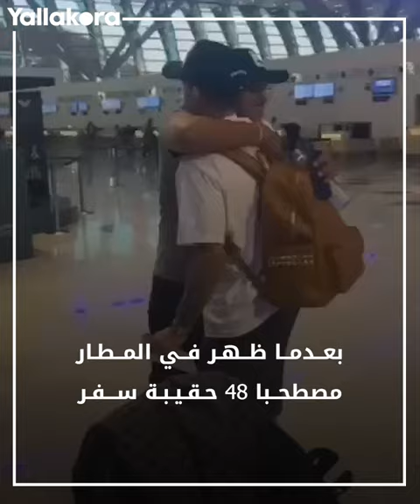بعدما أجبرته على حمل 48 حقيبة سفر.. زوجة كورنادو وضعته في مأزق أمام وسائل الإعلام.. فماذا حدث؟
كشف الاعب الاتحاد البرازيلي إيجور كورنادو، سر اصطحابه 48 حقيبة في المطار ليلة رحيله من المملكة.